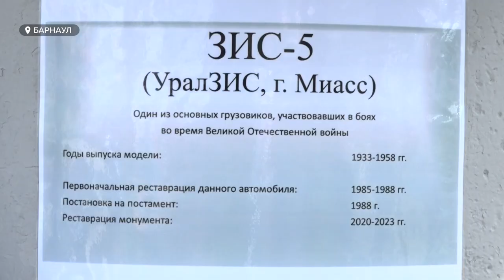Машина-легенда: в Барнауле открыли памятник ЗИС-5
В Барнауле в день памяти и скорби открыли памятник машине – легендарному ЗиС-5. Авто с историей  водрузили на постамент на территории алтайского технического вуза. На  открытии памятника  побывала наша съемочная группа.